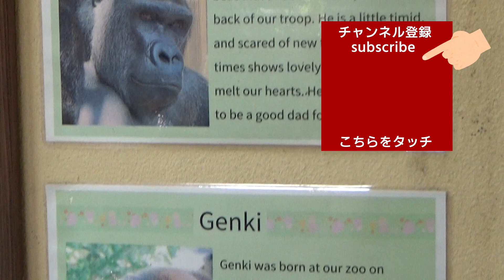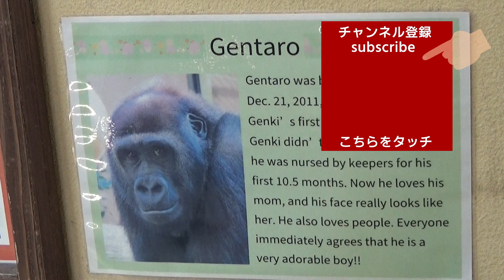The gorillas Gentaro and Kintaro engaged in a fierce battle over the blanket.【Gorilla Fam】